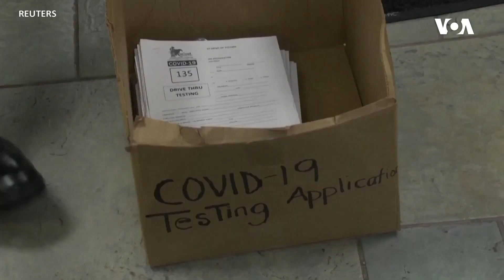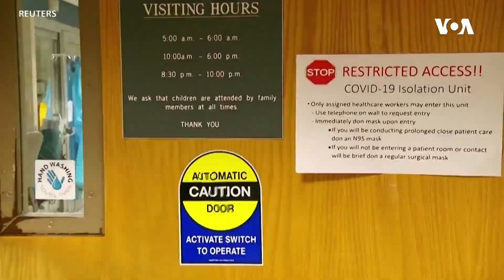Alimlər pandemiyanın nə zaman bitəcəyini proqnozlaşdırmaq üçün statistik modellərdən istifadə edir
Statistik modelləşdirmə hazırlamaq dünyada nələrin baş verəcəyini proqnozlaşdırmağın mühüm bir hissəsidir. Statistik modelləşdirmədən iqlim dəyişikliyini proqnozlaşdırmaq və qrip və Covid kimi xəstəlikləri izləmək üçün istifadə olunur. Lakin bu modellər heç vaxt mükəmməl olmur.